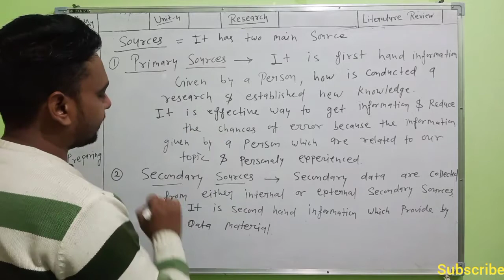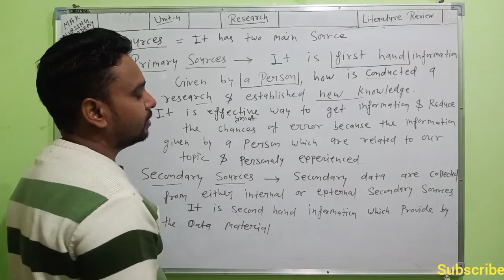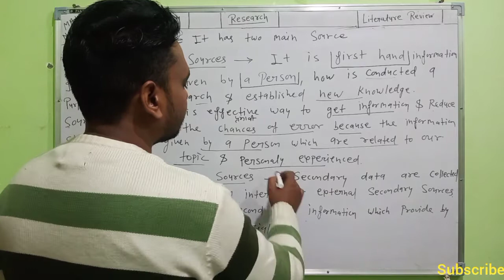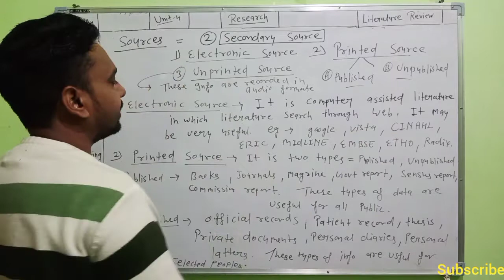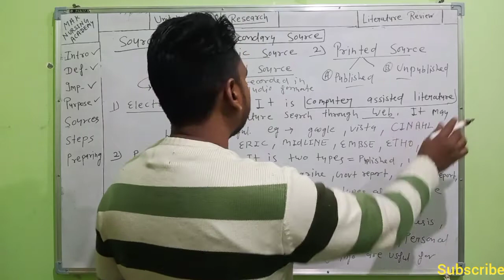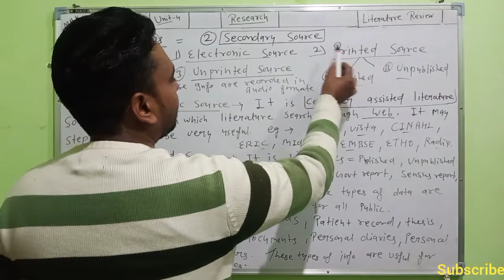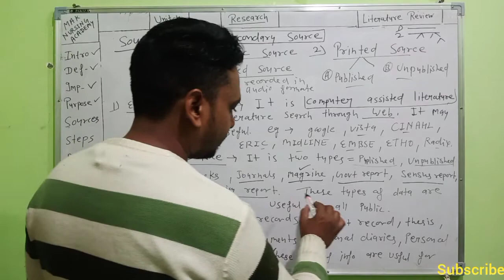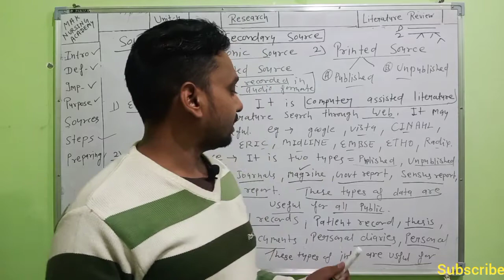Bsc Nursing-4yr, Sub-Research,Unit-LR, Topic-Sources#research